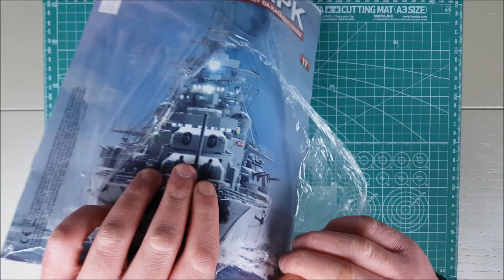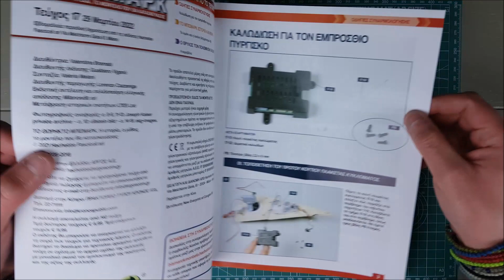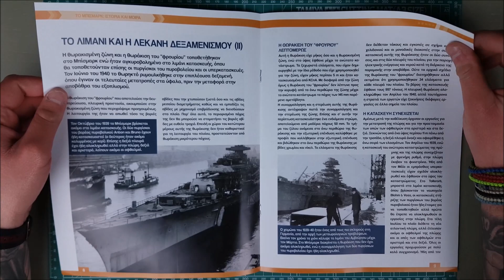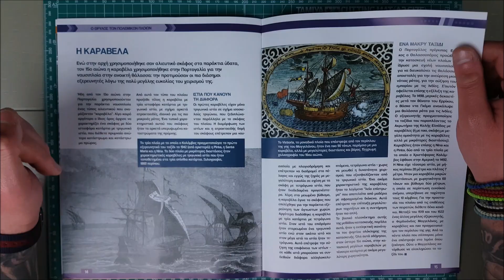ΤΟ ΘΩΡΗΚΤΟ ΜΠΙΣΜΑΡΚ (HACHETTE) Τεύχος 17 | Και εδώ Cable Management χρειάζεται...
Στο δέκατο έβδομο τεύχος του ΘΩΡΗΚΤΟΥ ΜΠΙΣΜΑΡΚ έχουμε το κουτί (πλακέτα) καλωδίωσης του πρώτου πυργίσκου!